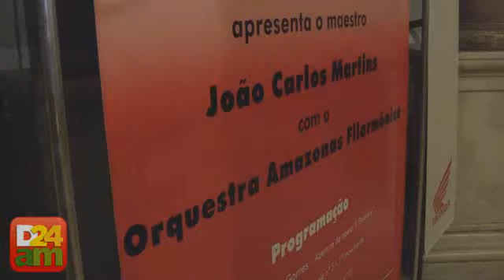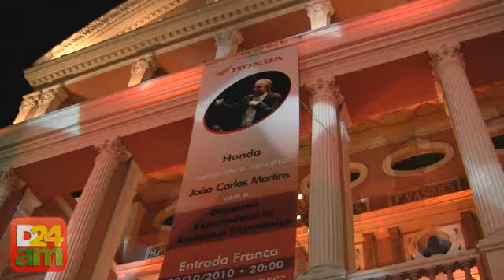O maestro João Carlos Martins se apresenta em Manaus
O maestro João Carlos Martins emocionou o público presente em apresentação especial, nesta sexta-feira, 22 de outubro, no Teatro Amazonas. E no sábado, 23, o maestro João Carlos Martins vai se apresentar, novamente, e pela primeira vez vai reger a Orquestra Experimental Amazonas Filarmônica, em concerto gratuito, no Teatro Amazonas.